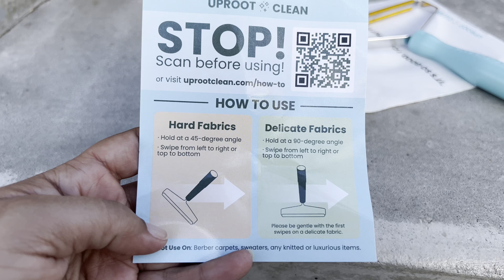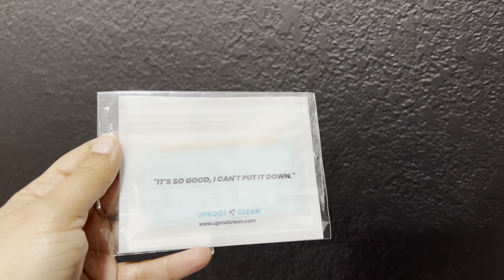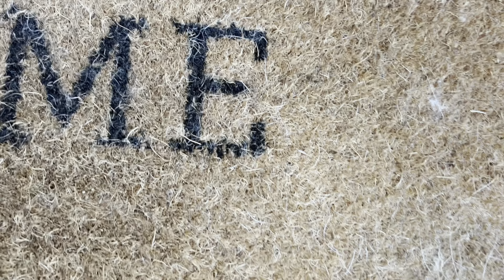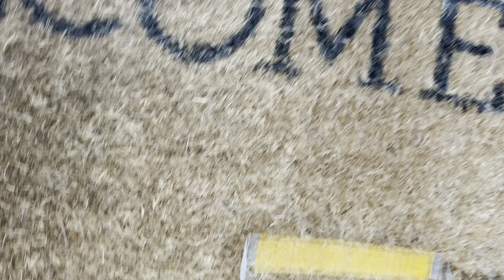Uproot clean furniture dog hair removal review | Malamute tested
We test the super inta-famous Uproot Clean tool to see is works with Malamute hair

Previous video: Malamute dog meets a dolphin | Dolphin Research Center Florida Keys

iPhone 13
MePhoto tripod

Mails us:
Venus Nodarse
772287 Miami, Fl
33177

Who is the Malamute Pack?

We are Venus & Apollo 2 Alaskan Malamute doggos with our humans Jay & Nama. We also have an honorary “malamute” our yorkie brother Shrek.  We love to travel and explore pet friendly places, we are on a quest to do the 50 states, so far we have done 24/50.
In between travels we share our adventures in our home state of Florida, review dog products & share our family with you!
Love
Venus & Apollo, The Malamute Pack